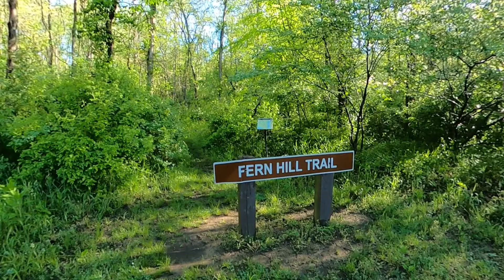Scenic Hiking at East Fork while Searching For The John Allen Gold Mine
Scenic Hiking at East Fork While Searching for A LOST GOLD MINE